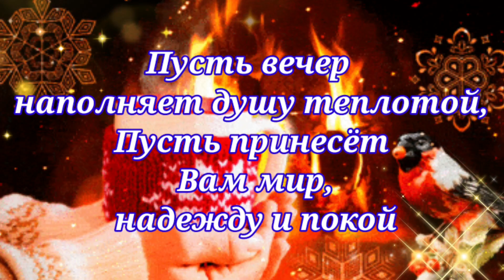Добрый вечер! Открытка Доброго Приятного вечера! Открытка Прекрасного Зимнего Вечера!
Автор музыки Сергей Чекалин
С ДОБРЫМ ВЕЧЕРОМ ДОРОГИЕ ДРУЗЬЯ!
ДОБРЫЙ Зимний,Декабрьский ВЕЧЕР,  СПОКОЙНОЙ НОЧИ!
ДОБРОЙ НОЧИ! СЧАСТЬЕ ВАМ ДРУЗЬЯ!

Дорогие Друзья, цените своих родных и близких Любимых родных!!!
Красивое музыкальные пожелания доброго вечера , пожелания с добрым вечером , пожелания хорошего вечера , картинки добрый вечер , Добрых снов, пожелание сладких снов, приятных снов, пожелания спокойной ночи  - для друзей, близких и коллег! Вы можете скачать пожелания доброго вечера , пожелания , добрый вечер картинки. В красивом поздравлении пожелании доброго вечера прозвучала красивая музыка - автор - Сергей Чекалин , осенний вечер для Вас. Добрые пожелания доброго вечера у нас на канале . Доброго вечера любимая.
Благодарю всех, кто предоставил свои материалы в Интернете для свободного доступа! ПРИЯТНОГО ВАМ ПРОСМОТРА!